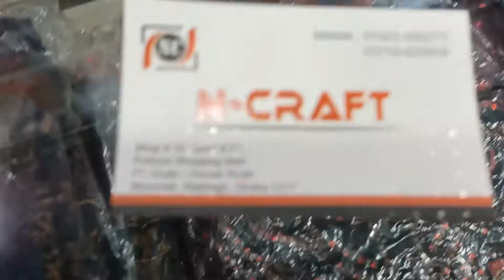কটন এবং শিফন ওড়নার রেডিমেড জামা